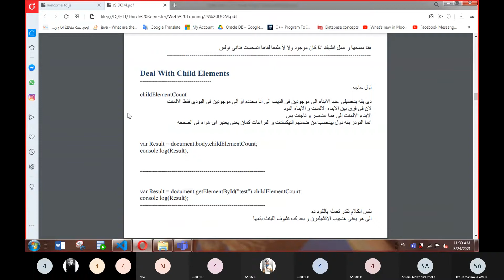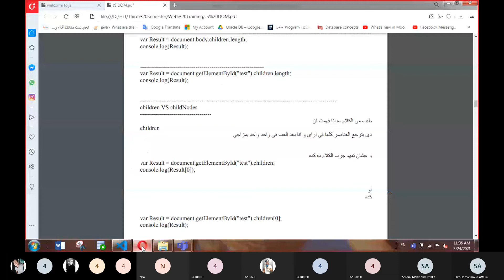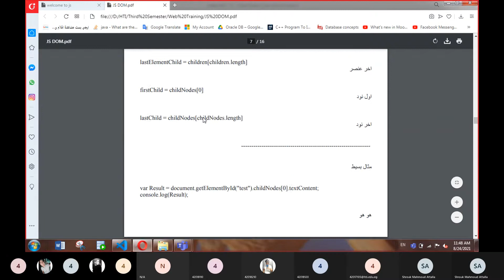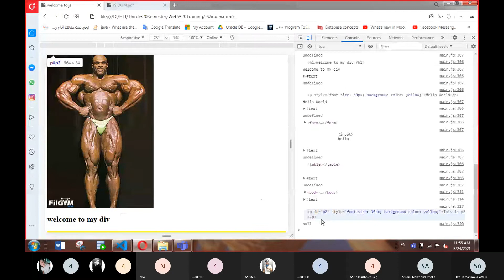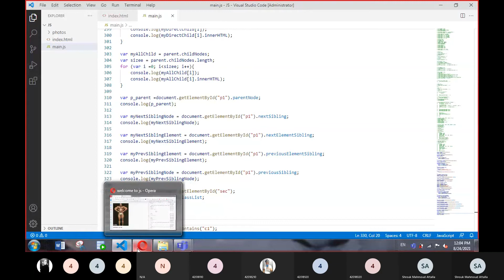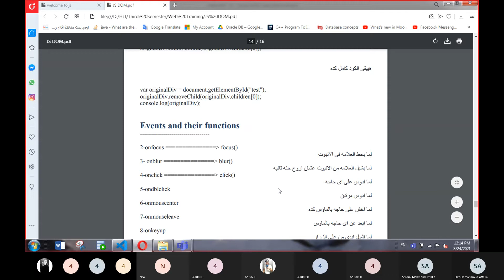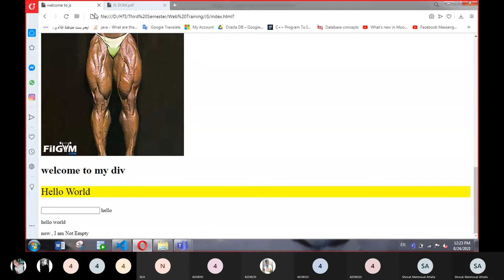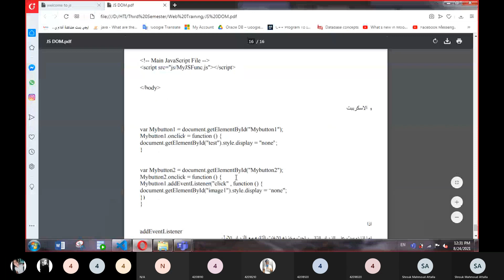Java Script (DOM) Part(5) | Eng. Shrouk Mahmoud